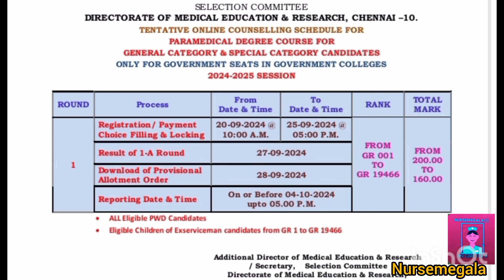இன்னும் சீட் கிடைக்க வாய்ப்பு அதிகம் / Cut off குறைவா இருக்கா /Last Date For Next Counselling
bscparamedical
choicefilling​ registration​nursemegala tnmedicalselection​